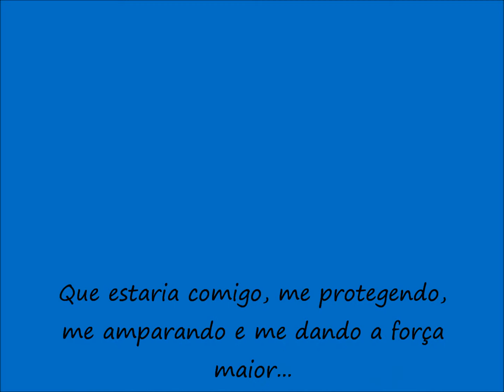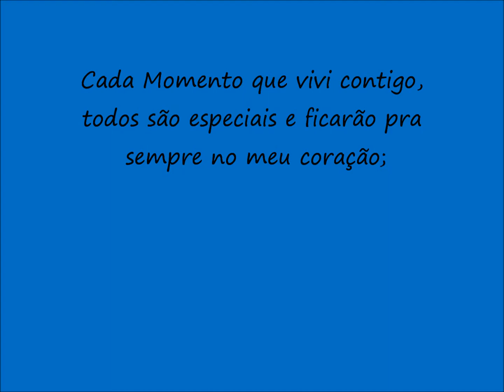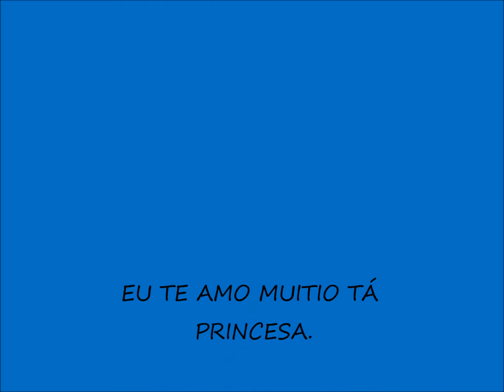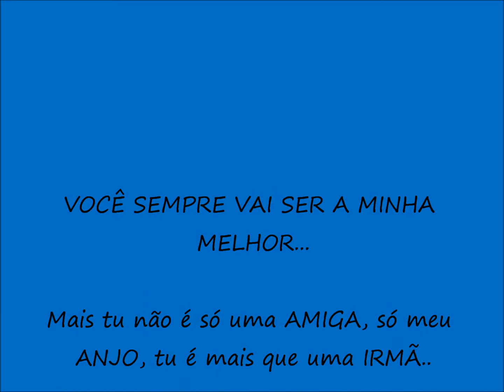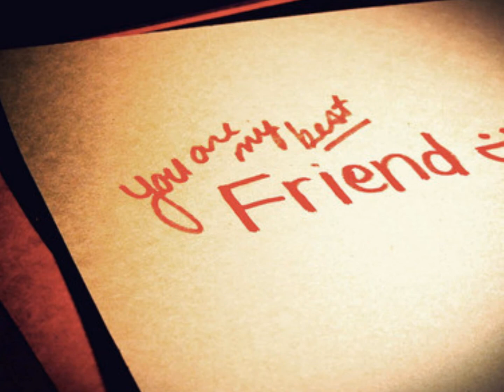Minha Fabi. Fabíola, Fabiana.. Minha Melhor'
Te amo muito, tu é mais que importante.. NOSSA AMIZADE É ETERNA.